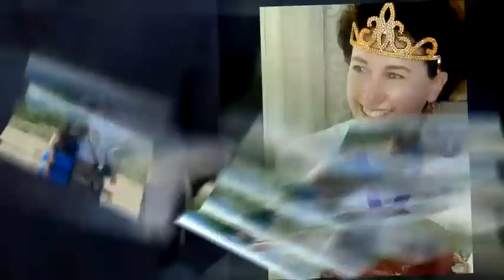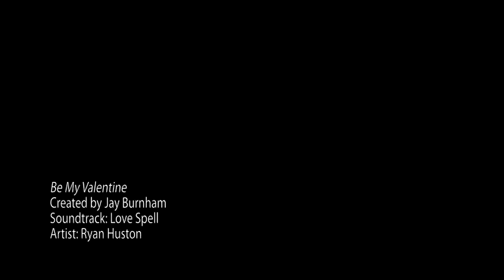Be My Valentine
A special music video valentine I made with Animoto for Linda, the love of my life.  Images from travels around the world together...from New Hampshire to Villefranche-sur-mer; from Arizona to Nerja; from Bermuda to Scotland and elsewhere.